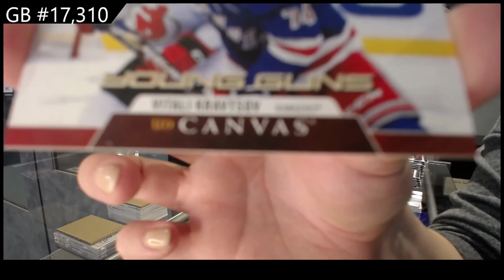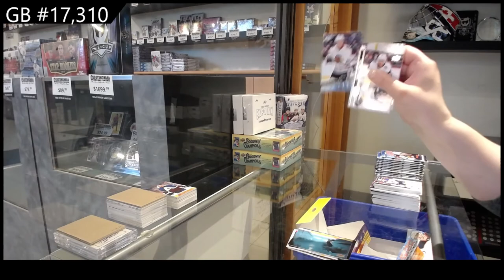20-21 UD Series 1, 20-21 UD Series 2 & 20-21 UD Extended Hockey Retail Box Break - C&C GB #17,310